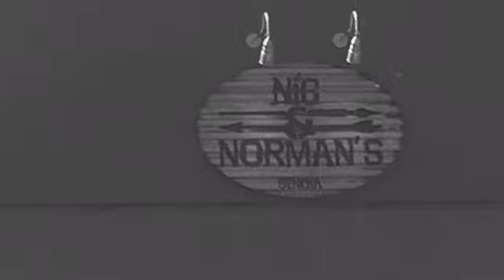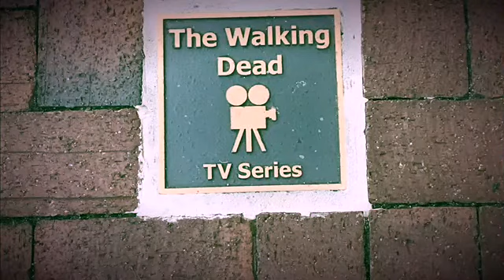Visiting the Woodbury and Alexandria in Senoia, GA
I don’t own the copyrighted contents to this song.